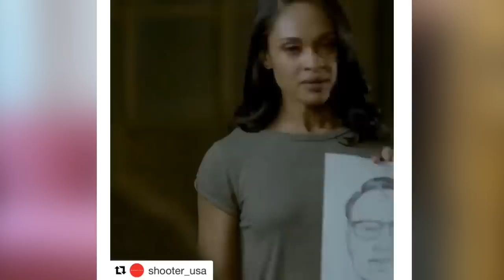10 American Celebrities You Didn’t Know Are From Ghana.🤭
10 American Celebrities You Didn’t Know Are From Ghana.
Human migration is the movement of people from one location to another with the aim of establishing in a new location, either permanently or temporarily (geographic region). Internal migration is the most common type of human migration worldwide. Migration is frequently linked to improved human capital at both the individual and household level, as well as improved access to migration networks, allowing for a possible second move. Ghana is the second-most populated country in West Africa, after Nigeria, with about 31 million inhabitants. Accra is the country’s capital and largest metropolis. Kumasi, Tamale, and Sekondi-Takoradi are the other important cities.  Ghanaians are noted for their extensive travel, and they not only survive but thrive in any situation. I know this will come as a shock to you, but some of the most well-known foreign superstars we see on our television screens are Ghanaians. A few people can also trace their ancestors back to Ghana. Many Ghanaians were born outside the country as a result of migration and people leaving the shores of Ghana in search of brighter pastures, and many of them are now world celebrities. While it has been difficult for Ghanaians born in Ghana to achieve such fame in Hollywood, being born in America or Europe, or having a father who is a citizen of these locations, is a trump card that allows an artist to quickly break into the Hollywood market.  We are unaware that numerous international celebrities are Ghanaians. You may have heard of some, but we’re betting you had no idea the list contained the people we’re about to show you.